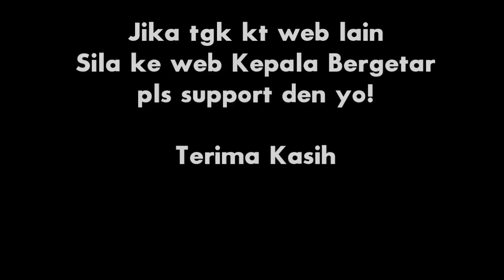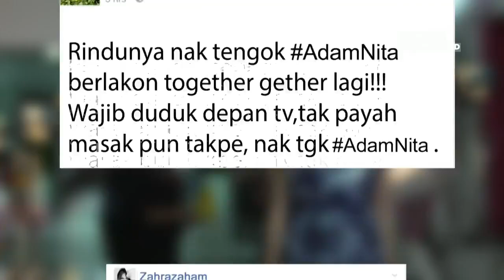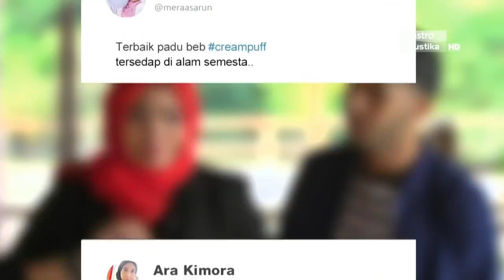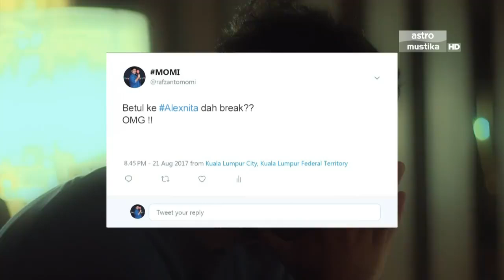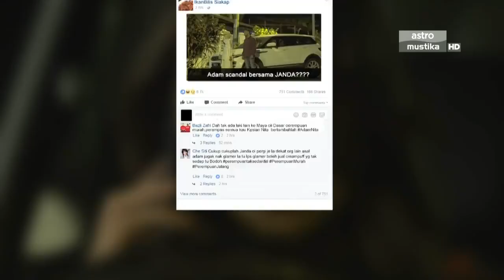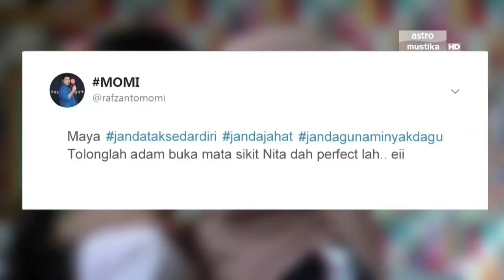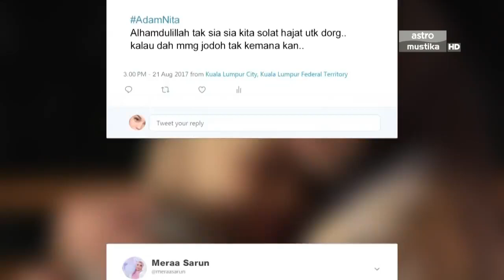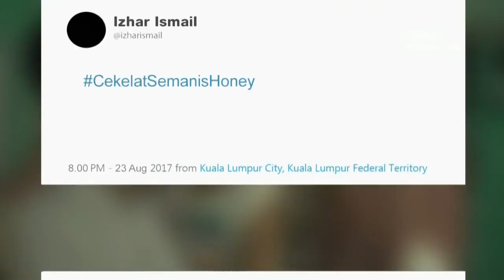Cekelat semanis honey full movie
Siti nordiana
Fikry Ibrahim